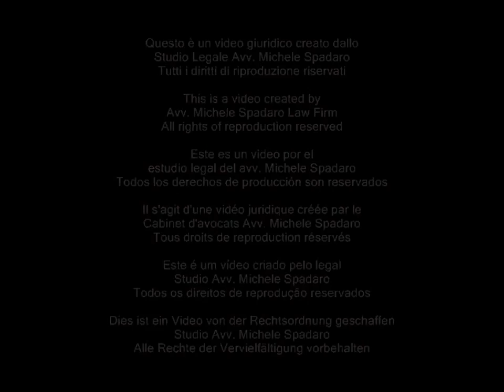Permesso di costruire: l'obbligo di motivazione del diniego è essenziale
TAR Puglia, Terza Sezione, sentenza del 7 maggio 2012, n. 775

L'obbligo della motivazione della PA in occasione dell'emissione di un provvedimento di diniego di permesso di costruire è essenziale.
La motivazione deve essere circostanziata, "esplicativa delle reali ragioni impeditive, da individuarsi in un contrasto del progetto presentato con precise norme urbanistiche, esplicitamente indicate" e non enunciare un generico contrasto con le norme e con lo strumento urbanistico vigente.